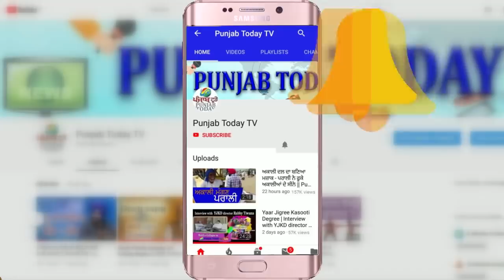जब विपक्षी नेता ने दिया भाजपा नेताओं को मुँह तोड़ जवाब | Akhilesh Pratap Singh vs BJP